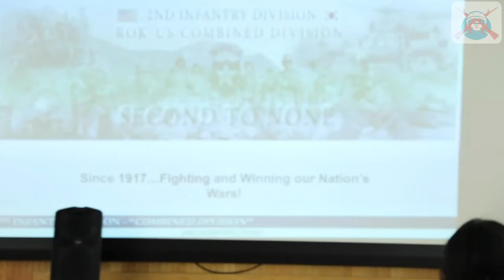Discover the Untold Secrets of the ROK-US Alliance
Cadets from the Republic of Korea Military Academy visited the ROK-U.S. Combined Forces Command during the first week of February to learn more about the role and importance of the ROK-US Alliance.

Korean Military Academy
SOUTH KOREA
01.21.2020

Film Credits: Video by Pfc. Jillian Hix
20th Public Affairs Detachment